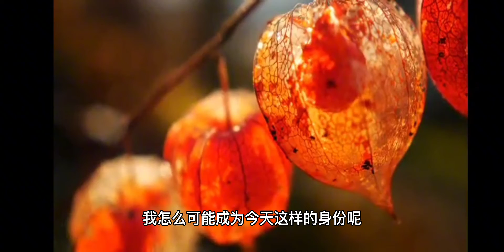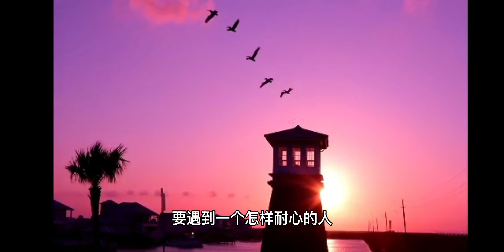离婚多久后才可以放下过去的伤痛？